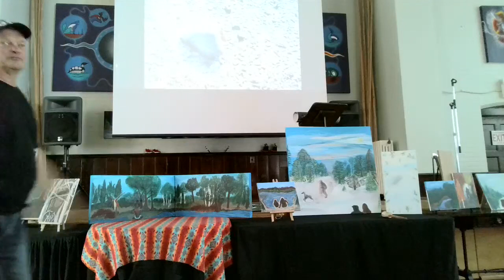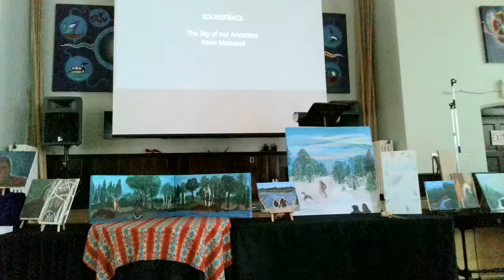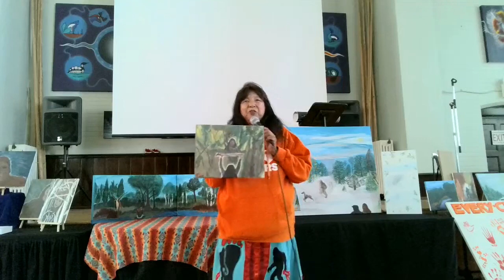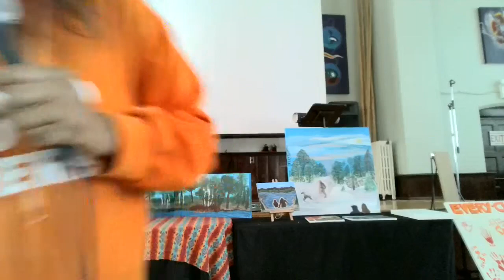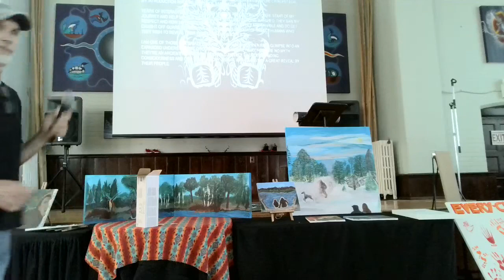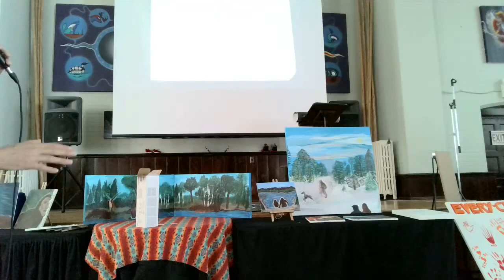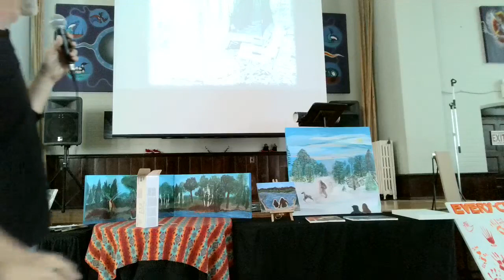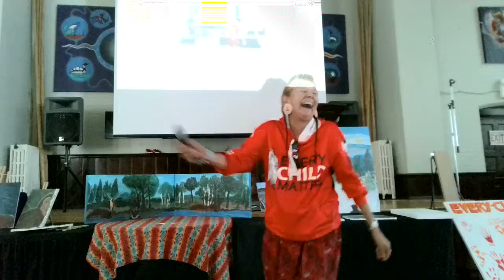"OchiSkicho Katukaheykano~Bigfoot Will Heal Us" Through Art & Stories~ 1st Annual Conference (2023).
About Wachi Medowin-Judy Sackaney
Judy’s Spirit Name is Wachi Medowin, translation “Mountain Song”, Albany First Nation (Treaty 9 territory). Both her parents, the Late Jean Sackaney nee LongPeter & Joseph Sackaney are Indian Residential School Survivors, as a descendant now a Grandmother and a Mother of three (3) sons and 4 grandchildren, she is a proud member of her community. living and practicing her traditional culture of hunting, cultural teachings, harvesting medicines, and other cultural ways through ceremonies and now an apprenticeship of Falconry!!!
She is the founder of Sackaney Art, hashtag sackaneyart, a grassroots including her son, and other artists, that will be featured at the conference! Judy has personal interactions with "Ochiskicho" (Bigfoot, aka Gitchi Sabe, Sasquatch and many more languages) during ceremonies and had guided to paint the Clan she has been interacting with in Physical and Spirit. Her goals are to inspire people to be creative and find peace within themselves and moving forward in their own way of reconciliation and healing through her artwork towards their healing journey.
“Our "Nishnawbeg" - First Nations People are so rich in our oral stories and history with other Interdimensional Spiritual Beings such as the Little People, Wendigo, Fairies, Mermaid/men, Wesakechak, Chakabesh, Bigfoot, just to name a few to provide teachings to be good to ourselves and others, walk in a good path and spiritual connections to our culture the time is now to share” Says Sackaney.
One day while talking to one of her Seer Friends, and said to Judy “Your Art will be in a gallery someday”, Judy’s response, "let’s not wait for a gallery, we are resilient, talented, leaders and women, we can do our own art exhibit…” and from there she connects with spirit (ceremony) for guidance from her Ancestors and Ochiskicho Friends and teamed up with her Son, to assist on planning along with other artists Tammy Tipler-Priole and Angel Power.
One day while talking to her fluent Cree speaking Brother-in-law, she asked how to say heal in Cree…. And then he said something so beautiful “OchiSkicho Katukaheykano” translates to “Bigfoot will heal us”!!! That day she went to go visit her forest friends for guidance, and a “new “one came by, she kept on repeating OchiSkicho Katukaheykano” as directed by her Brother-in-law… and then...so it is!!!
This is the closest spelling in Cree she can come up with the pronunciation, with her brother-in-law says, "close enough to spelling it", if any language keeper wants to correct the spelling please do so in a respectful manner and send a message to Judy
The Annual conference will be a reality every year, because Wachi Medowin – Judy Sackaney will continue to paint, she will continue to interact with the beautiful interdimensional Spiritual Beings and all the special guests, and everyone involved will continue to do the same! We will always have something new each year as we grow and share with each other from our Heart of our Spirit!!! Ehkaytay!
Sahoktowin!

You may want to fastfwd on the breaks, my tech guy, my son Randall,  was away dealing with other issues... chi meegwetch! We have learned and for next year we now know what to do for better viewing, Gitchi Meegwetch for watching :D